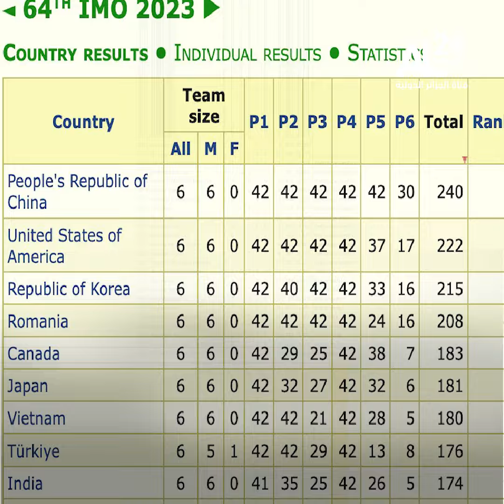الرئيس الجزائري عبد المجيد تبون يهنئ بطل أولمبياد الرياضيات، الجزائري دراش شمس الدين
كرمه الرئيس الجزائري عبد_المجيد_تبون عند نيله البرونزية، وهنأه اليوم عند رفعه التحدي ونيله الميدالية الذهبية.. تعرف على قصة شمس_الدين_دراش بطل أولمبياد الرياضيات

نايل سات 🛰
10922 V 27500
11680 H 27500
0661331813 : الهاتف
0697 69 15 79